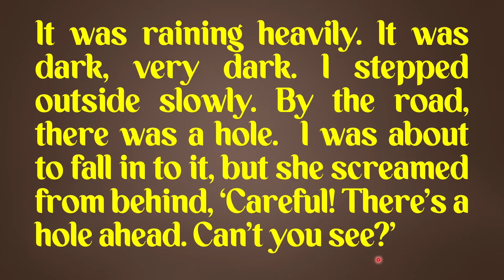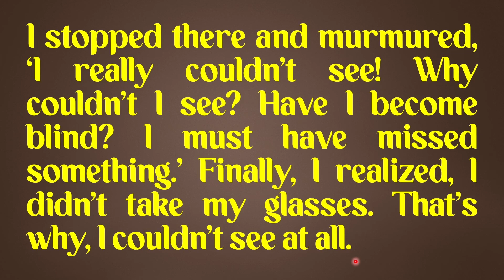Reading practice-2 | Rim's English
From this video, you will learn how to read with correct pronunciation. it will also help you use punctuation marks.

From this channel, you will get standard pronunciation, grammar, four skills of language (listening, speaking, reading and writing), tips on English development and many more. These contents are appropriate for people of all ages.